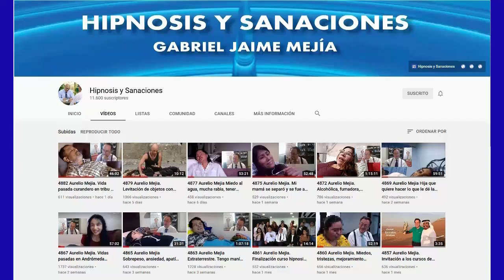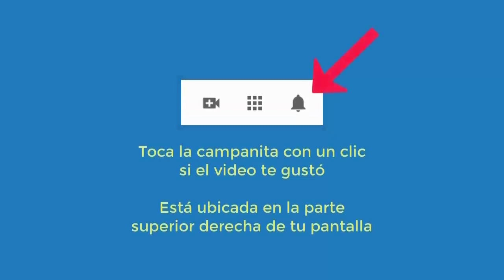4965 Aurelio Mejia. Obesidad, tolerancia, mal genio, asma, relación regular mamá, depresión, intoler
Hipnosis introspectiva por Aurelio Mejía a distancia, en línea por internet. Obesidad, tolerancia, mal genio, asma, relación regular mamá, depresión, intolerancia, ansiedad. Boston, Massachusetts, 27 octubre 2021. CURSOS DE HIPNOSIS A DISTANCIA (EN LÍNEA, POR INTERNET) Y CURSOS PRESENCIALES. Consultar Facebook o la página web aureliomejia.com para más detalles. Curso virtual de hipnosis y cursos presenciales en Ciudad de México y Los Ángeles, Estados Unidos, contactar a Erika Ortiz .